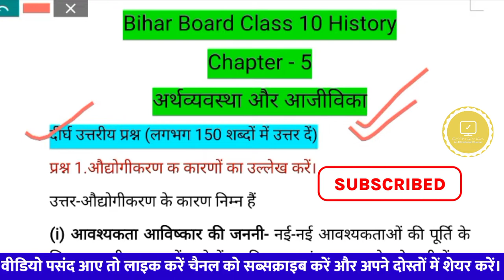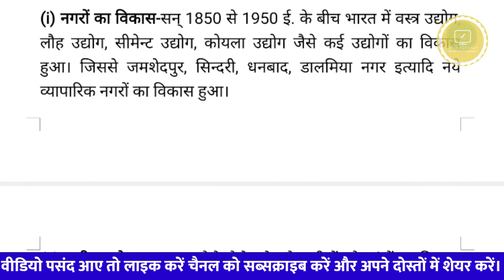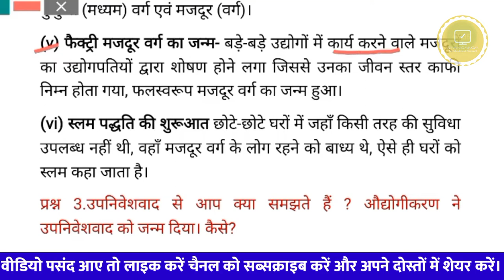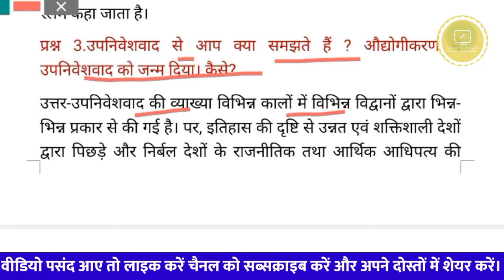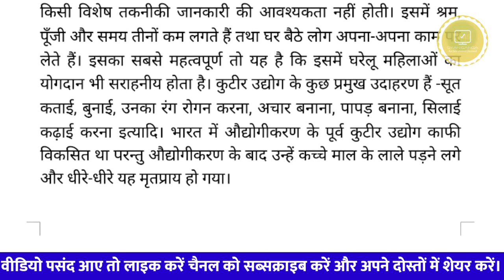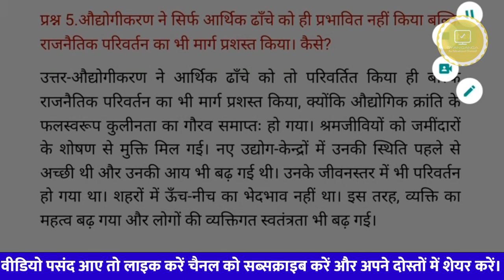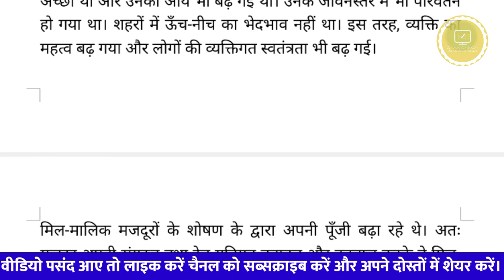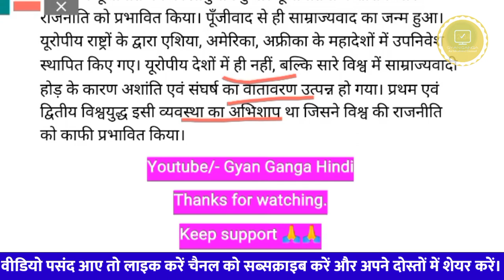अर्थव्यवस्था और आजीविका उत्तर ll कक्षा 10 इतिहास सभी प्रश्न उत्तर ll Class 10th history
अर्थव्यवस्था और आजीविका इतिहास कक्षा 10,अर्थव्यवस्था और आजीविका,अर्थव्यवस्था और आजीविका कक्षा 10,अर्थव्यवस्था और आजीविका history 10th,arthvyavastha aur ajivika history class 10th,अर्थव्यवस्था और आजीविका history,अर्थव्यवस्था और आजीविका :- अध्याय-5,history chapter 5 अर्थव्यवस्था और आजीविका,अर्थव्यवस्था और आजीविका कक्षा दसवीं इतिहास प्रश्नों उत्तर,5.अर्थव्यवस्था और आजीविका #2 लघु उत्तरीय प्रश्न उत्तर,history class 10th,अर्थव्यवस्था और आजिविका इतिहास कक्षा 10 फेयर